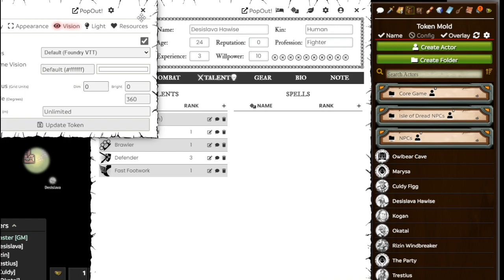Forbidden Lands Saga Session 8: Forgotten Harvest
In the heat of the ongoing battle with bandits in our Forbidden Lands RPG quest, Desislava Hawise displays remarkable resilience, blocking vicious blows meant for Culdy despite her dwindling strength. The group emerges victorious, and after freeing the captive Robert, they take a well-deserved rest. The journey leads them to Eldham, a picturesque village with a skilled blacksmith named Keys and his wife Melissa, the mayor—however, a mysterious connection from Culdy's past surfaces, raising intriguing questions. Meanwhile, Trestius delves into his arcane studies, summoning "small demons" for unknown purposes. As the morning dawns, a perplexing revelation unfolds—the villagers have no recollection of Bas the Beet Farmer, introducing an eerie sense of mystery to the Forbidden Lands' already enigmatic narrative.